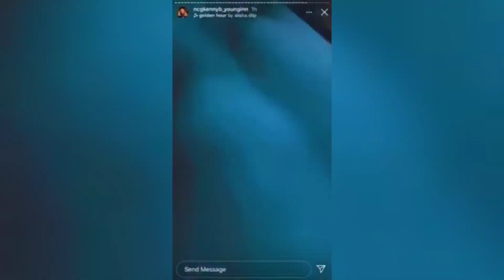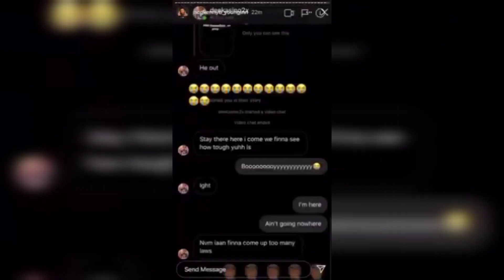APEGANG LIL RODNEY AKA 30SHOTZ RUNS INTO OPP NCG KENNY B AND GETS PRESSED DOES NOTHING 😂😂🥴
Apegang Lil Rodney aka 30shotz Runs And To OPP NCG Kenny B And GETS Pressed Does Nothing 😂😂🥴

💰Don't miss your chance of claiming free stocks! Sign up, open an account and make your first deposit of $100 or more and get 2 free stocks!

💰Start investing with Acorns today! Get $5 when you use my invite

💰Join Robinhood with my link and we'll both get a free stock 🤝

💰I've been using Coinbase which makes it really easy and safe to buy, sell, and store digital currency (like Bitcoin). Claim your invite now

🍔🍟🍕Hungry? Get $20 off your first Uber Eats order of $25 or more. Terms apply.

🚩FREE TOOL THAT WE USE TO GET MORE VIEWS AND SUBSCRIBERS